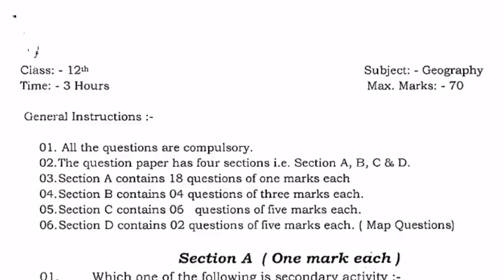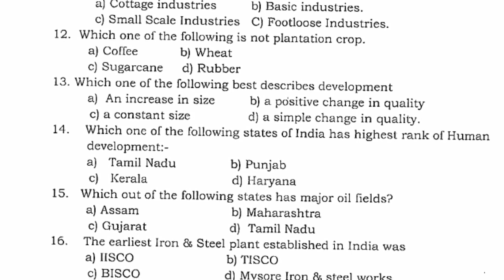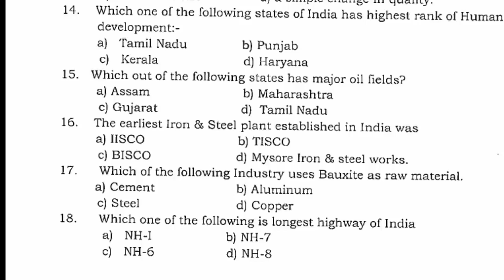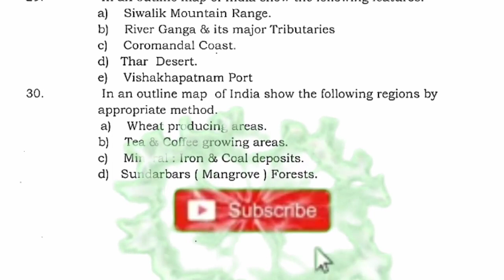Geography Model Question Paper Changed CBSE Pattern JK BOSE 12th class exams